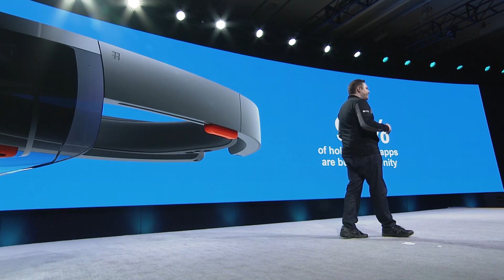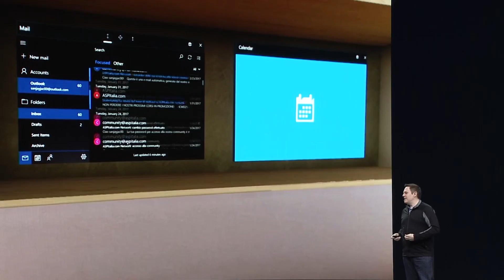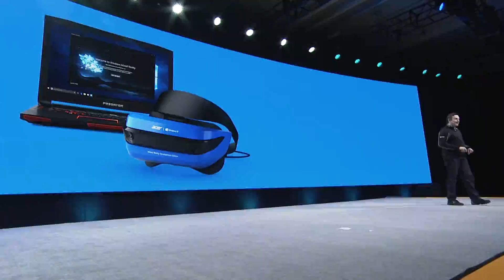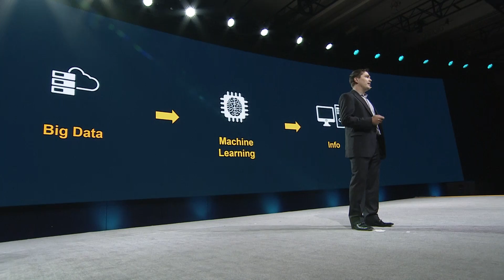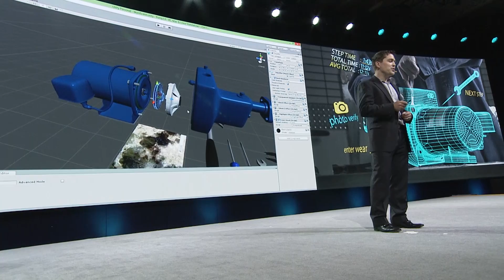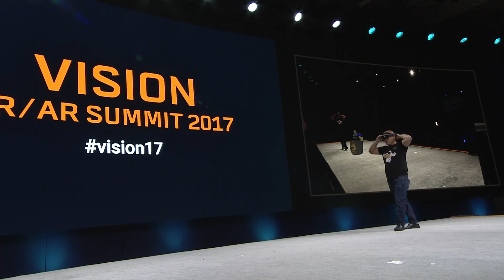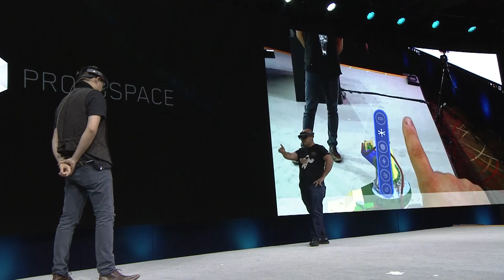Vision Summit 2017 Keynote - Microsoft HoloLens, ScopeAR, Protospace Demo by NASA JPL [6/10]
Speakers:
Brandon Bray - Principal Group Mgr, Microsoft
Scott Montgomerie - CEO, ScopeAR
Victor Luo - NASA JPL